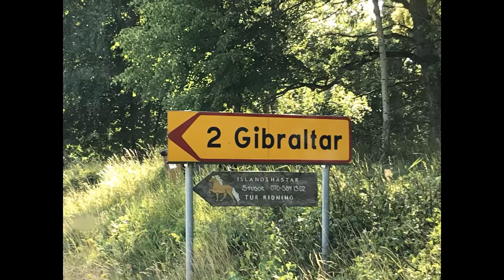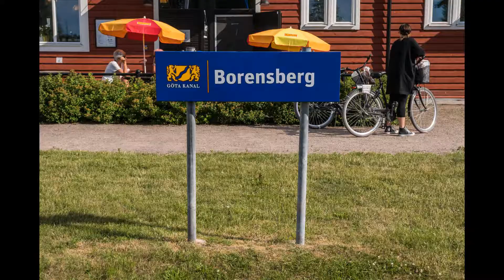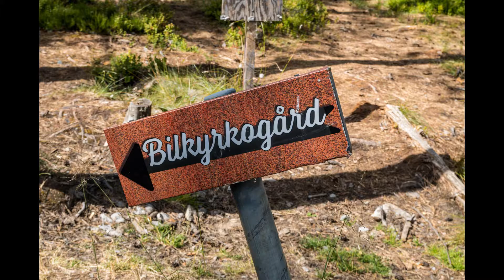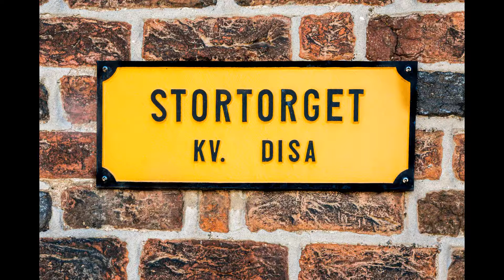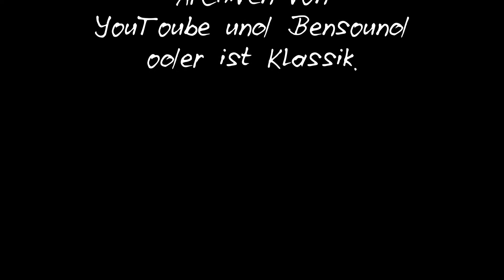2018 #4 - Schweden und Gotland - Letzter Teil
So, nun sind wir also wieder auf dem schwedischen Festland - nur zu schnell sind die gotländischen Tage vergangen. Ab jetzt sind wir also wieder auf der Heimreise. Aber zuerst geht es via Västervik nach Söderköping und von dort aus, so gut es geht am Götakanal entlang bis Motala am Vättern, dem zweitgrößten See in Schweden. Von Motala aus geht es dann am Vättern entlang bis zu dessen Südspitze und dann zum Bilkyrkogård, dem Autofriedhof des alten Åke, welcher inzwischen Kultstatus erlangt hat. Via Karlshamn, Simrishamn und Ystad geht es bis Trelleborg und dann mit der Fähre wieder nach Deutschland.

Datenpool Youtube  -  Lizenzen: CC-0
Dougie Wood - Boo-Boogie
Norma Rockwell - That Never Dies
The 126ers - Winds of Spring
Dan Lebowitz - Ocean Beach

Ukulele
Smile
Jazzcomedy
Buddy

Klassik:
Jean Sibelius - Finlandia, Op. 26
     Interpretiert von Cincinnati Pops Orchestra
Wolfgang Amadeus Mozart - Eine Kleine Nachtmusik: I. Allegro
     Interpretiert von Slovak Philharmonic Orchestra